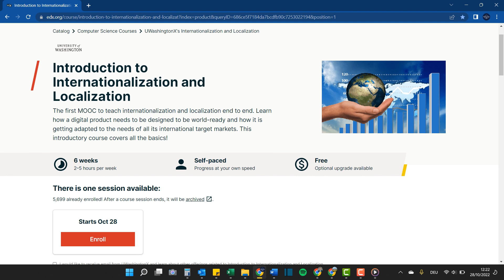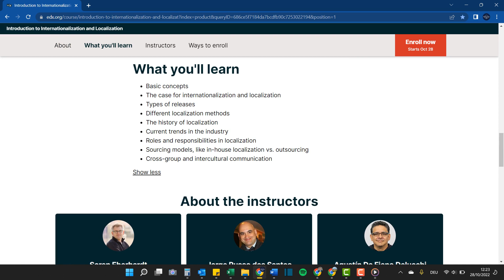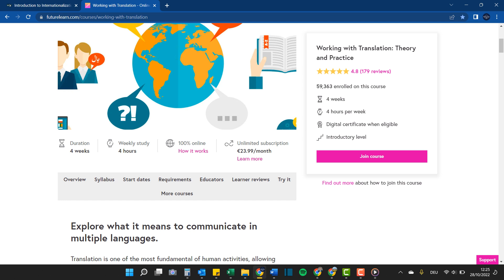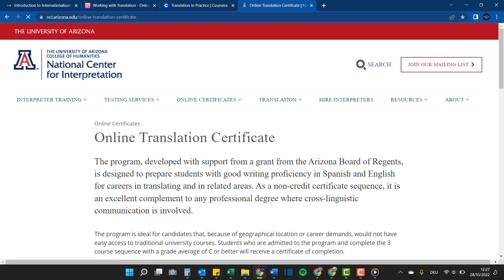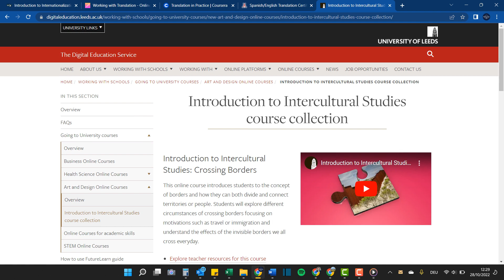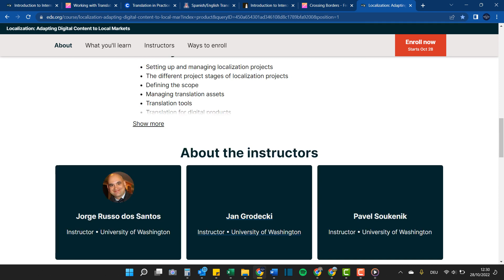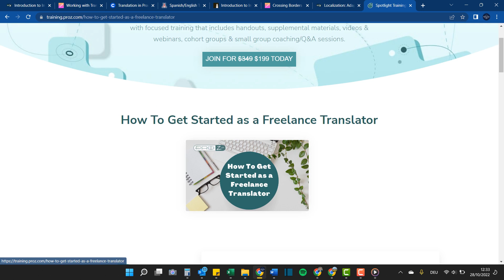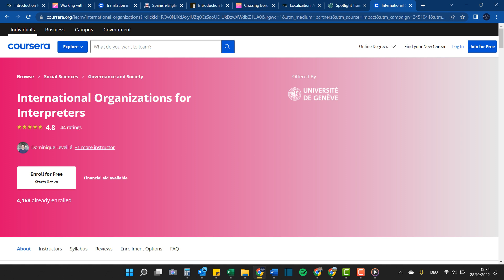BEST ONLINE TRANSLATION CERTIFICATES (Freelance Translator Courses)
Welcome to today's video in which I share my Top 8 translation courses online.
Check out the links to the courses below:

- Courses -
1. University of Washington I
6. University of Washington II

Spanish (LATAM) Subtitles by Rosario Esteban

- Chapters -
0:00 Intro
2:08 University of Washington I
3:29 Cardiff University
4:26 Nanjing University
5:38 University of Arizona
6:50 University of Leeds
7:30 University of Washington II
8:15 ProZ.com
9:11 University of Geneva
10:20 Outro